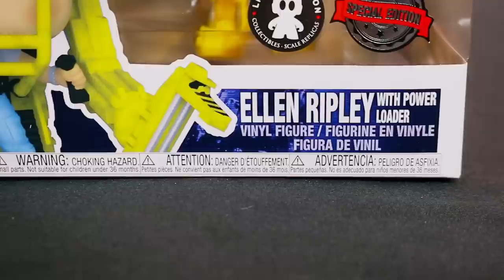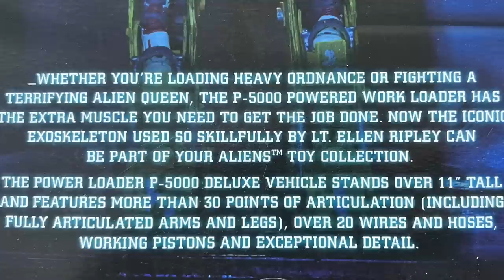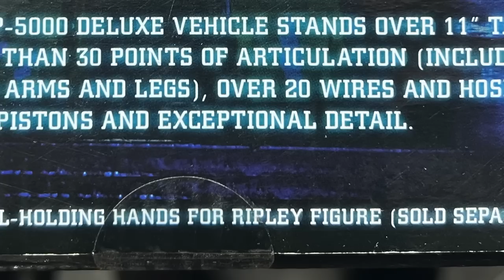El exo esqueleto de la Teniente Ripley en ALIENS. Comparativo NECA vs FUNKO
Hoy les traigo en dos versiones un aparato que es muy icónico en el mundo del cine.